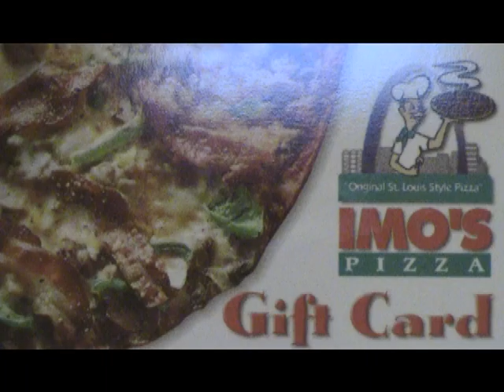Here's Help with Larry Rice - The Meaning Of Positive Tickets